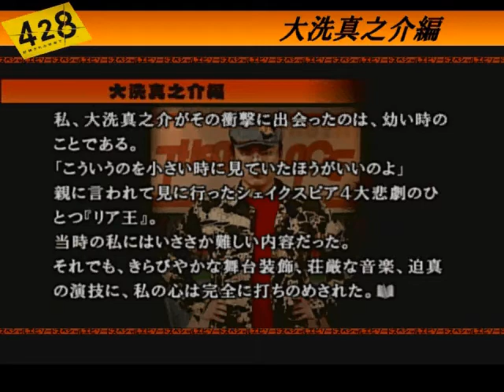【428 封鎖された渋谷で】part180 うんこのリアリティ～演出家の嘆き～(大洗真之介)【スペシャルエピソード18】[Wii]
大洗真之介の熱すぎる情熱は、小学2年生のころから既に爆発していた！
芸術とはなんだ！？演劇とはなんだ！？
うんこか！？うんこなのか！！？？
■ いかにも間違っていそうなおかしな選択肢から順番に、全ての選択肢を選んでいきます。
■ 女優のきなこと、舞台役者もしているシュウが実況しながら演じます。